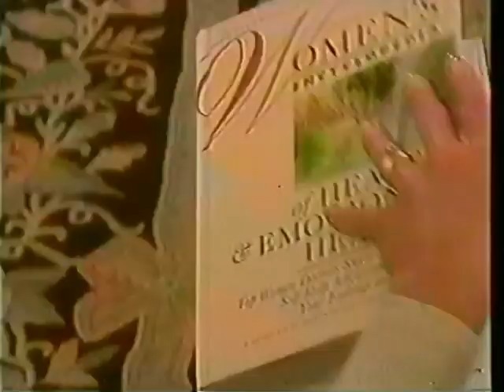Womens Encyclopedia commercial from 1993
Pulled from VHS tape of CHBCs 1993 broadcast of Star Trek Doomsday Machine